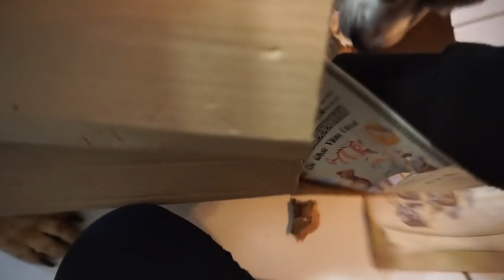HAPPY Boston Terriers | BarkBox January 2019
ITS A FEEDING FRENZY OF DOGS AND TOYS!! Welcome to the very first barkbox of the new year, its a dog pile of Boston Terriers, German Shepherds and Golden Retrievers... hope you guys enjoy!